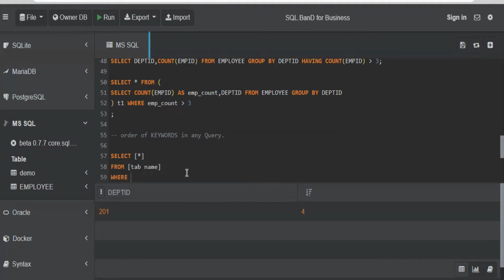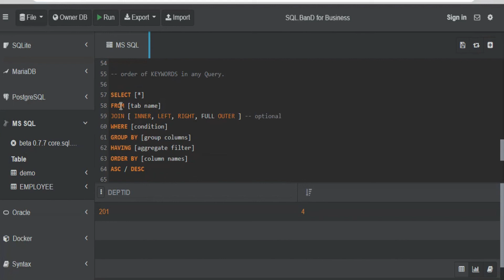Sequence of KEYWORDS while writing a SQL query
Hello All,

I help people build their career in data related opportunities.

This SQL tutorial is all you need to kickstart  your data engineering career.

How to learn sql
SQL
SQL interview preparation